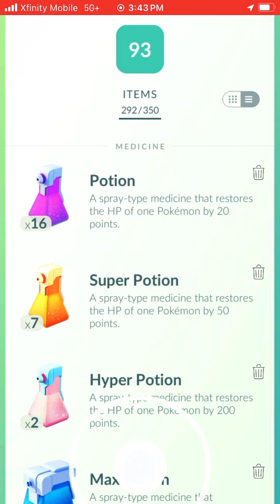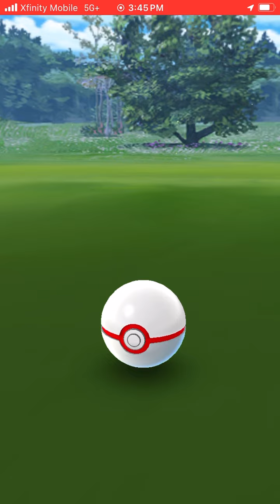3* raid agenst nidorino in Pokémon go